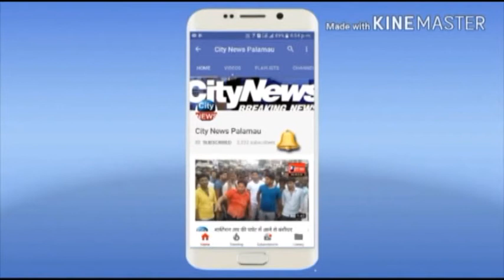सीधी बात वार्ड न ० - 17 के वार्ड पार्षद प्रत्याशी चन्दन कुमार पाण्डये के साथ